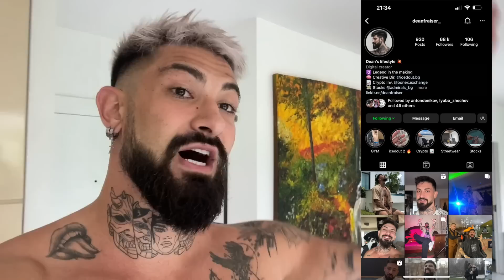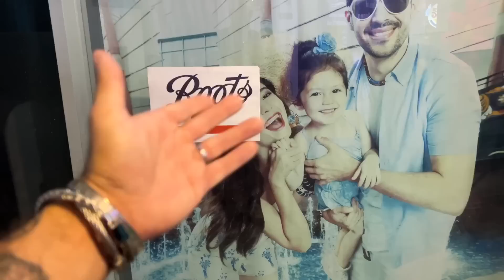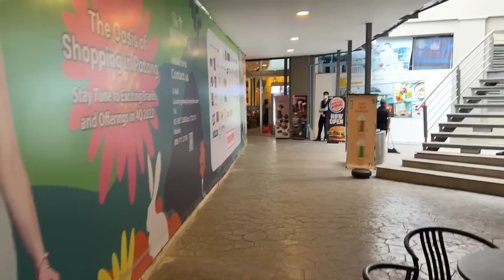ТЕСТВАМ МАШИНКА ЗА 10 ЛЕВА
И вземете до 200% бонус до 1500лв за първият ви депозит!

📈 Инвестирай в Акции с ADMIRAL MARKETS - регистрирай се от този линк , Те са изцяло регулирана компания, притежаващи всички възможни лицензи, те предлагат до 100 000 евро сигурност на акаунта, имат 24/7 съпорт, най-ниските такси за инвестиция, както и локален офис в София !

☀️ Станете член на канала, освен, така ми помагате да не спирам да правя най-доброто българско лайфстайл съдържание

Добре дошли в канала, особено, ако сте нова легенда! Аз съм Деян, на 25, създавам съдържание от вече 5 години в този канал, снимайки растежа си от един загубен и заблуден 20 годишен, до един.. може би в очите ви пак заблуден 25 годишен, но в собствените си очи - една по-добра версия на себе си, всеки изминал ден, седмица или месец.

Съдържанието ми е главно лайфстайл, пътуване, спорт или просто entertainment. Понякога стриймвам често, понякога не стриймвам изобщо с месеци, както дойде.

Във видеата ми взимам добри, лоши, адекватни и не толкова адекватни решения, но важното е, че в бъдеще, гледайки назад виждам какво ми е помогнало, какво не и какво не бих повторил.

Защо легенди? Защото всеки, който взима правилни решения в живота си и променя историята си е главен герой - легенда.
Идеята е да покажа, че всеки е започнал от нулата, никой не се е родил "на готово" и всеки сам може да промени живота си, ако погледне себе си като главен герой - легендата в живота, който живее.  Разсъжденията са си мои, може да ги приемете като пълни глупости или не, но на мен ми помогна, когато преживях една кофти част от живота си, пък ако ви помогне - супер.